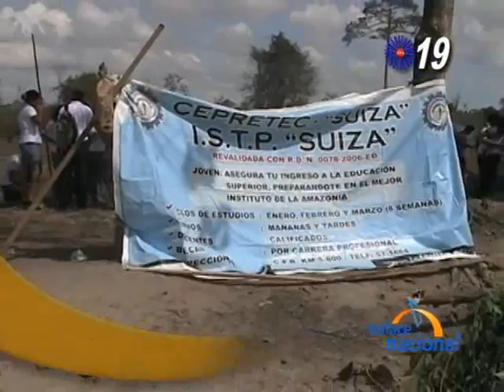EN 080311 Perunet